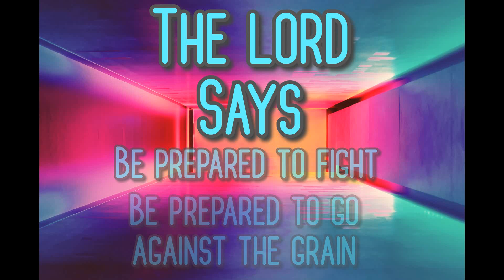The Lord Says